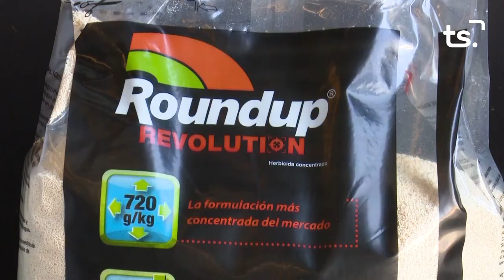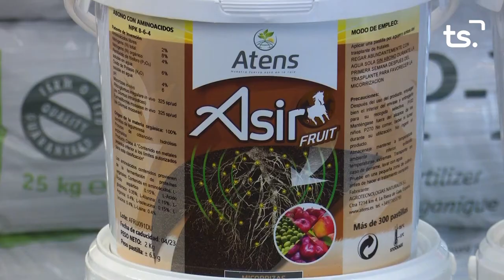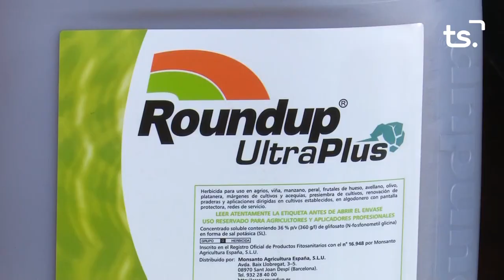MAGAZIN TS DILLUNS AMPA GANDIA 2021 09 06